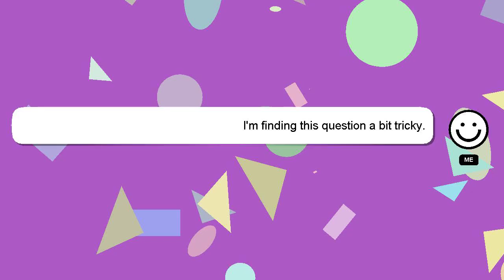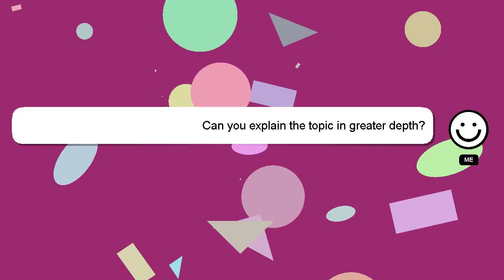How to make christmas box?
Here's a short introduction about myself, Howdy, my name's Delphi. I am available to help you find solutions to your inquiries. - How to make christmas box?

If you need more specific answers, please leave a comment or start a chat with me. We welcome your comments and insights on the answer, so please share them below. Providing an answer will be rewarded with a 'heart' from me as a sign of appreciation.

*2 What we are experimenting :*